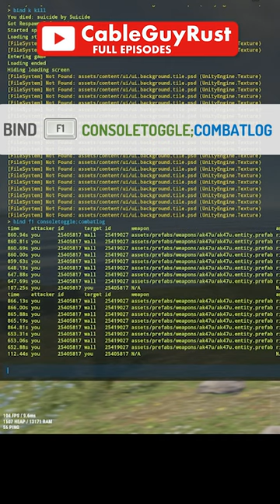BEST RUST COMMANDS (F1) / PLAY LIKE THE PROS / RUST TIPS / RUST GAME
RUST | Official | RUST GAME TIPS | USING F1 COMMANDS IN CONSOLE | GAIN EDGE IN THE GAME LIKE THE PROS